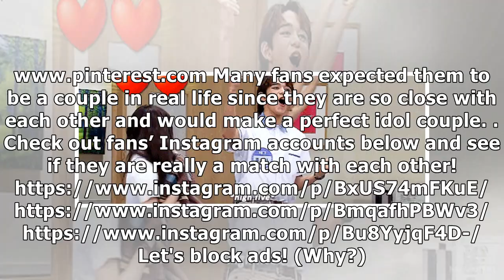Check Out These Moments Between NCT’s Lucas and (G)I-DLE’s Yuqi! Are They Dating?